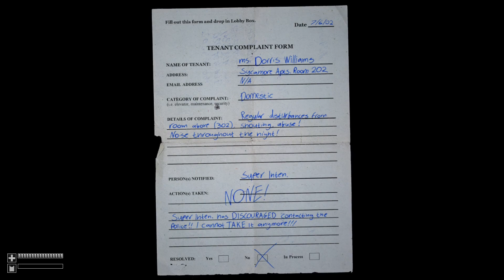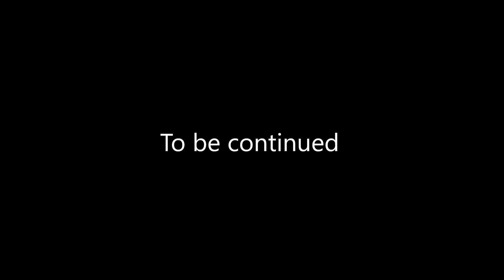Silent hill condo pt1 odd occurrences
Michael has to solve a mystery with Alice's family and what happened exactly to her mum and dad. But Michael will soon see the extent of silent hill.